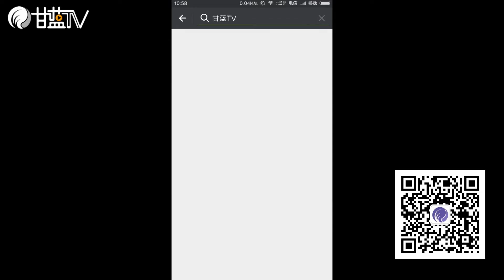魔獸電影全球首映Warcraft movie screen debut in Paris第十一發-巨魔戰士VS人類死亡騎士